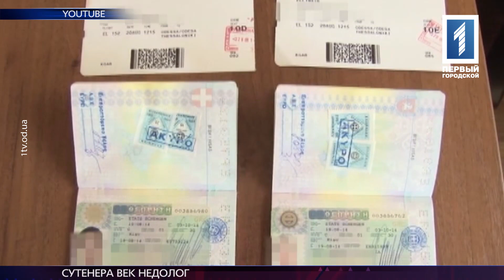Одесская милиция задержала сутенера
Не успела вывезти. Милиция задержала иностранку, которая пыталась отправить в заграничный бордель двух одесситок. Девушки искали работу и едва не угодили в сексуальное рабство. Повелись на стандартную схему торговли людьми – увидели в интернете вакансию в салоне за границей и решили подзаработать. Подробности – в репортаже Екатерины Лапицкой.